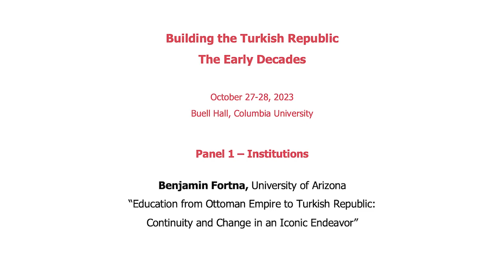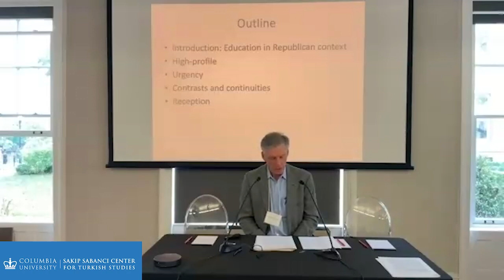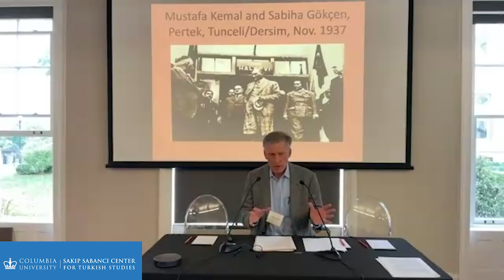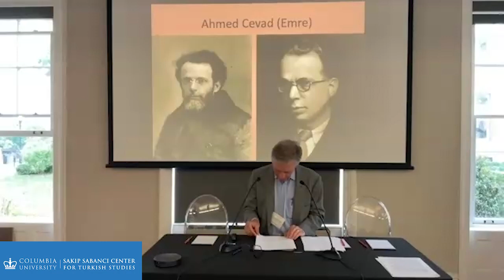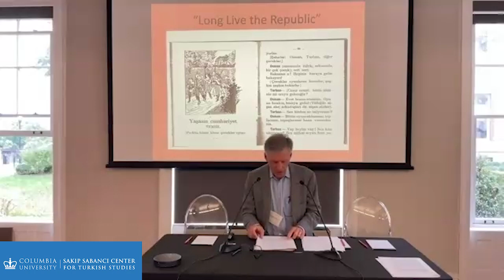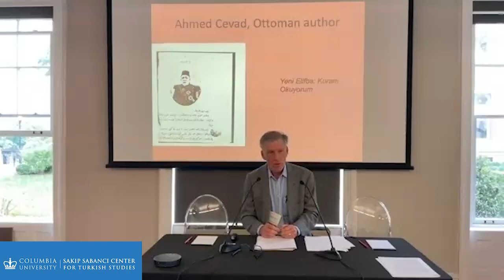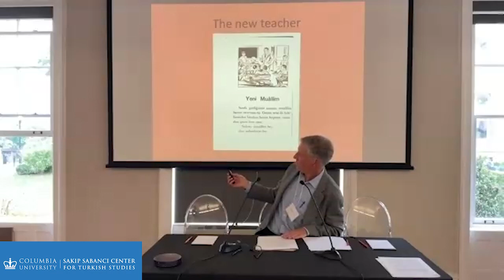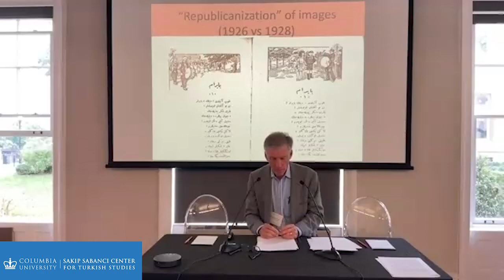Benjamin Fortna, “Education from Ottoman Empire to Turkish Republic: Continuity and Change”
Building the Turkish Republic: The Early Decades
October 27-28, 2023
Buell Hall, Columbia University

Panel 1 – Institutions

Benjamin Fortna, University of Arizona
“Education from Ottoman Empire to Turkish Republic: Continuity and Change in an Iconic Endeavor”

Benjamin C. Fortna is Professor and Director of the School of Middle Eastern and North African Studies at the University of Arizona.  His research focuses on the history of the late Ottoman Empire and the early Turkish Republic. His publications include The Circassian: A Life of Eşref Bey, Late Ottoman Insurgent and Special Agent (Hurst and Oxford University Press, 2016), Childhood in the Late Ottoman Empire and After, ed. (Brill, 2016), Learning to Read in the Late Ottoman Empire and the Early Turkish Republic (Palgrave Macmillan, 2010), and Imperial Classroom: Islam, Education and the State in the Late Ottoman Empire (Oxford University Press, 2002).